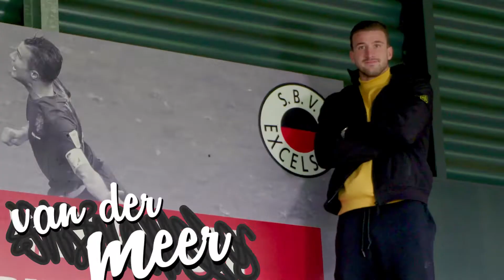Excelsior Weekly #30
Deze week in Excelsior Weekly: Zingende Betweters, nieuwe tribunenaam en het Poldertaartje.